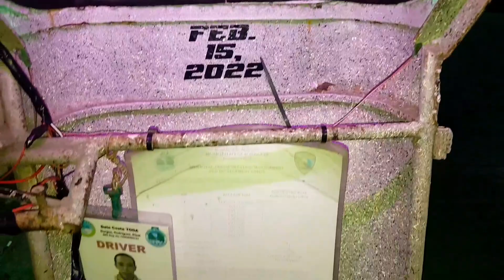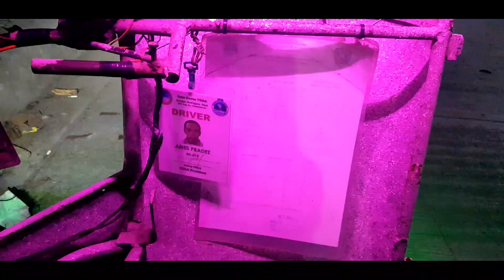NAG PALIT AKO NG SWITCH SA MGA ILAW KO